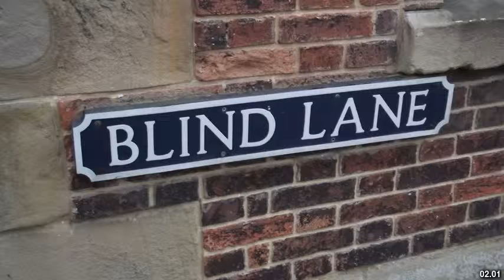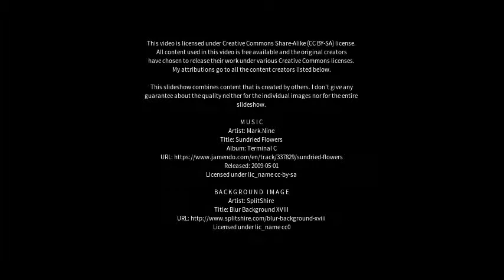Best places to visit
Best places to visit - Wirksworth (United Kingdom) Best places to visit - Slideshows from all over the world - City trips, nature pictures, etc.